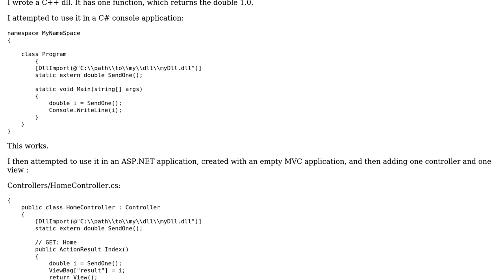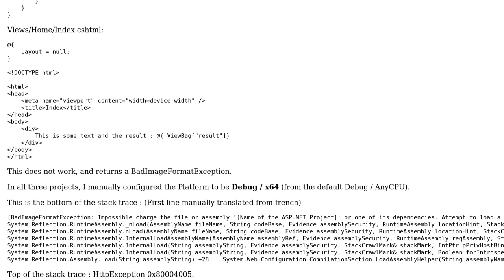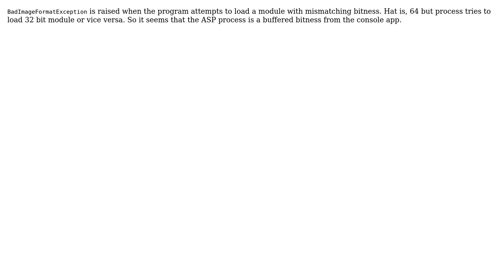How comes my C++ assembly is seen from a C# console application but not an ASP.NET one?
With thanks & praise to God, and with thanks to the many people who have made this project possible! | Content (except music & images) licensed under CC BY-SA | Music | Images & others | With thanks to user Julien BERNARD user David Heffernan and the Stack Exchange Network Trademarks are property of their respective owners. You are responsible for your own actions.